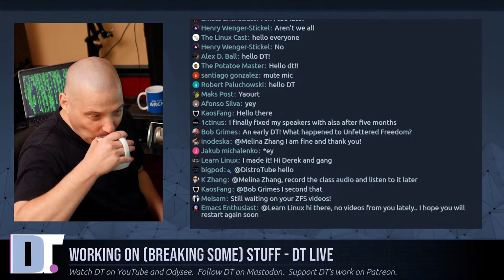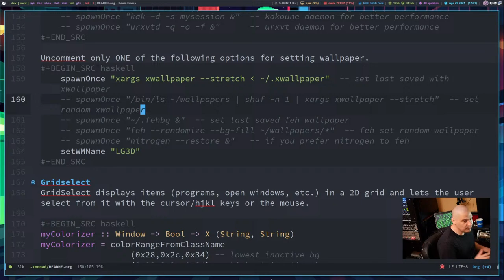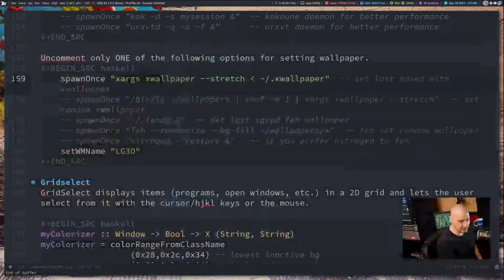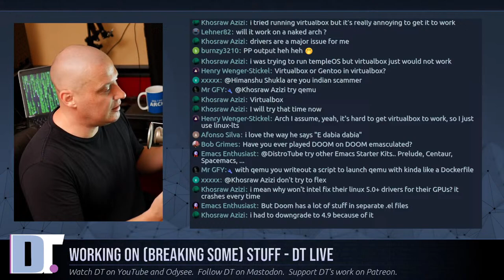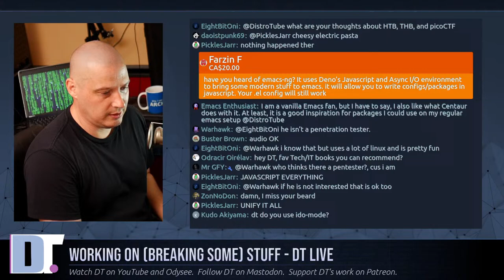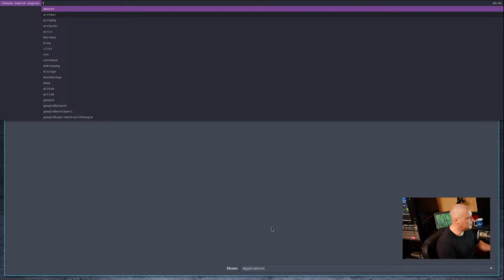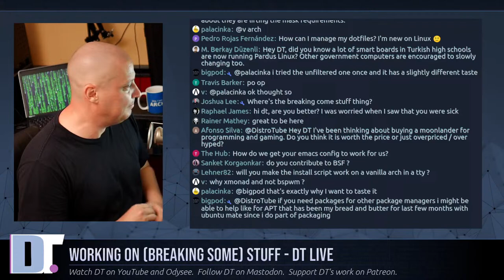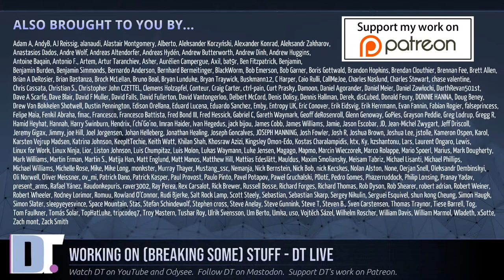Working On (Breaking Some) Stuff - DT LIVE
Tonight's one hour live event will be me showing some of the work I've done recently with some of my configs (XMonad, Xmobar, Emacs, etc) and some of my scripts, which are on my GitLab and/or the Arch User Repository.  I will also answer questions from the YouTube chat.